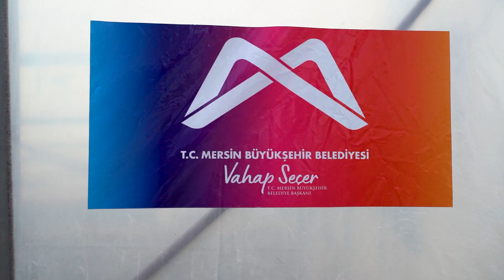BÜYÜKŞEHİR’DEN ÖRTÜ ALTI ÜRETİCİLERİNE CAN SUYU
Mersin Büyükşehir Belediyesi, hayatın her alanında vatandaşları desteklemeye, onlara omuz vermeye devam ediyor.